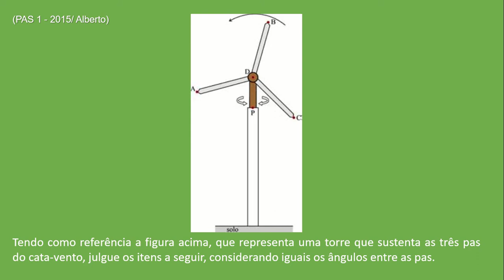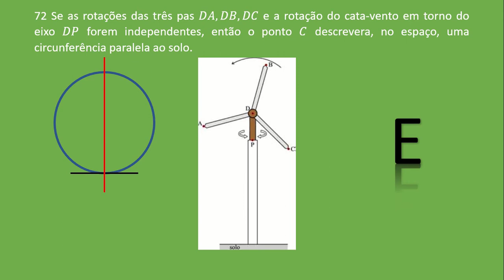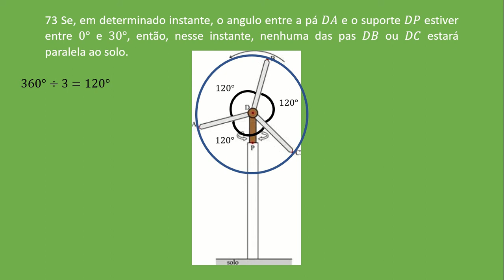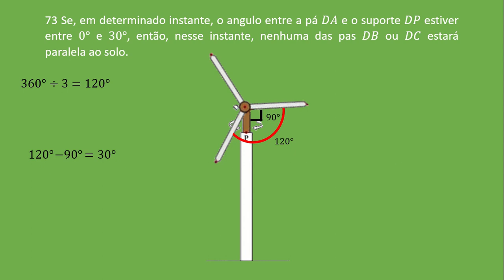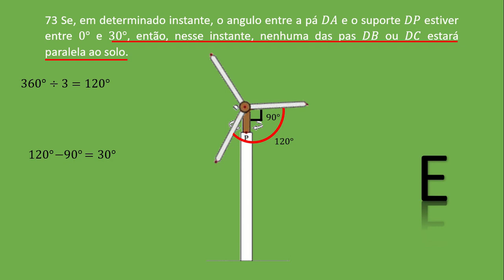⚡ PAS1 2015 Física 72 e 73⚡Movimento Circular.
⚜⚜⚜⚜⚜⚜⚜⚜⚜⚜⚜⚜⚜Segue lá⚜⚜⚜⚜⚜⚜⚜⚜⚜⚜⚜⚜
⚜⚜⚜⚜⚜⚜⚜⚜⚜⚜⚜⚜⚜Segue lá⚜⚜⚜⚜⚜⚜⚜⚜⚜⚜⚜⚜
Alberto PAS1 2015
Tendo como referência a figura acima, que representa uma torre que sustenta as três pas do cata-vento, julgue os itens a seguir, considerando iguais os ângulos entre as pas.

72 Se as rotações das três pas DA,DB,DC e a rotação do cata-vento em torno do eixo DP forem independentes, então o ponto C descrevera, no espaço, uma circunferência paralela ao solo.

73 Se, em determinado instante, o angulo entre a pá DA e o suporte DP estiver entre 0° e 30°, então, nesse instante, nenhuma das pas DB ou DC estará paralela ao solo.